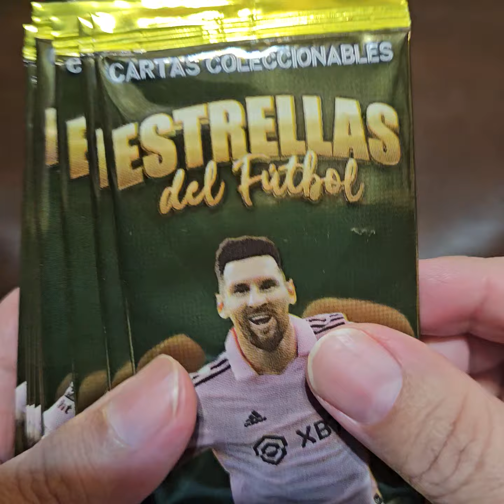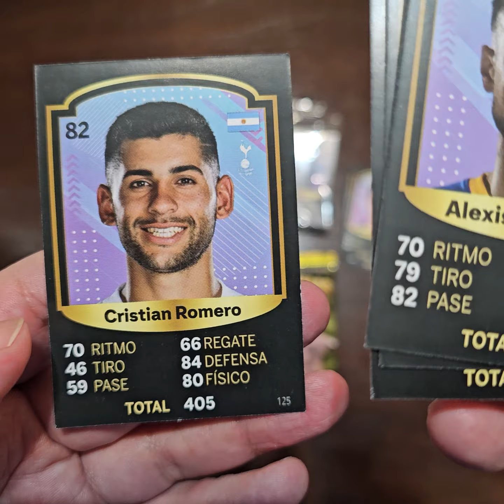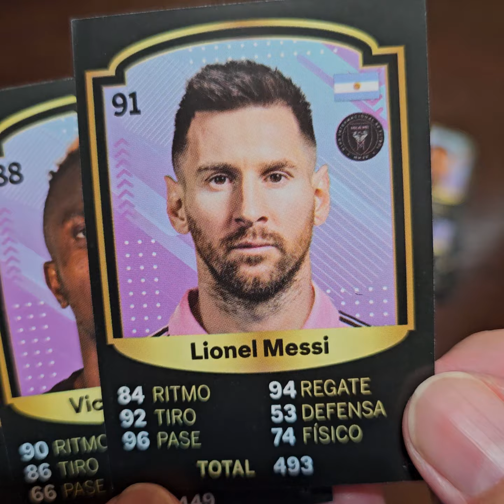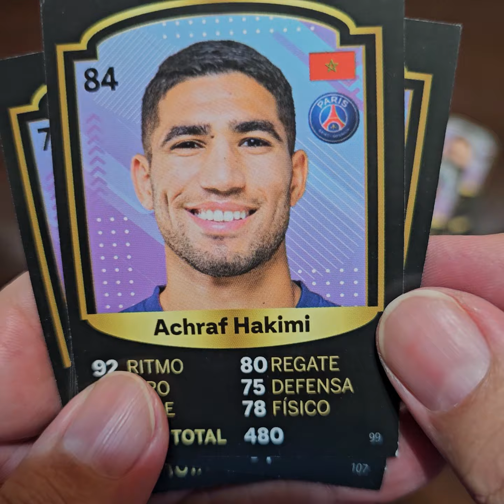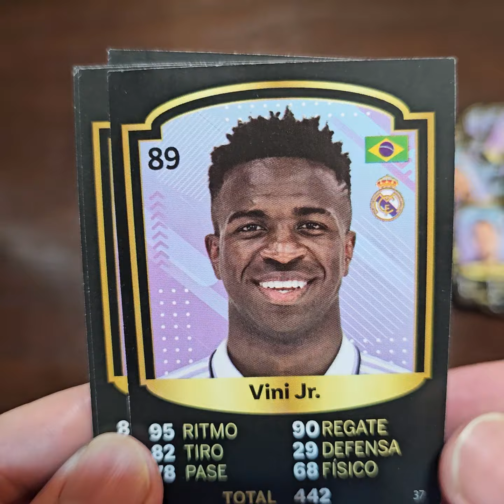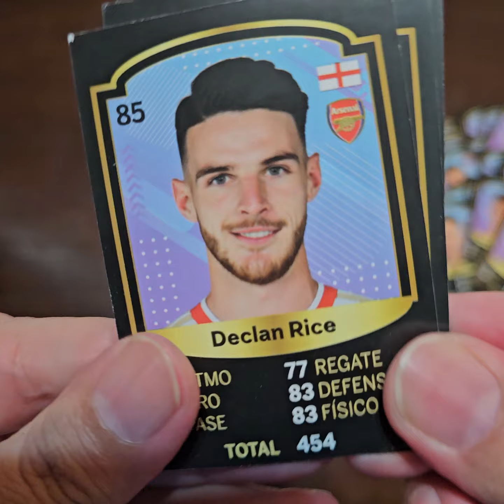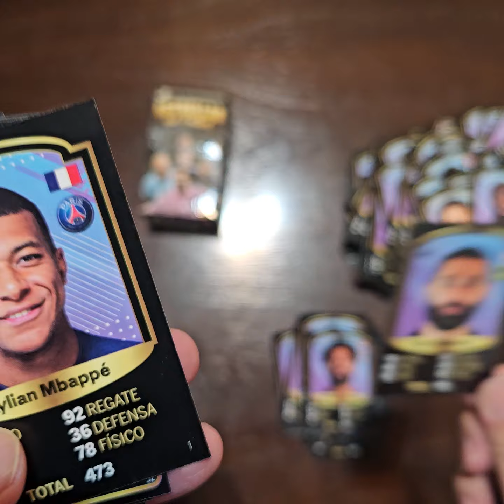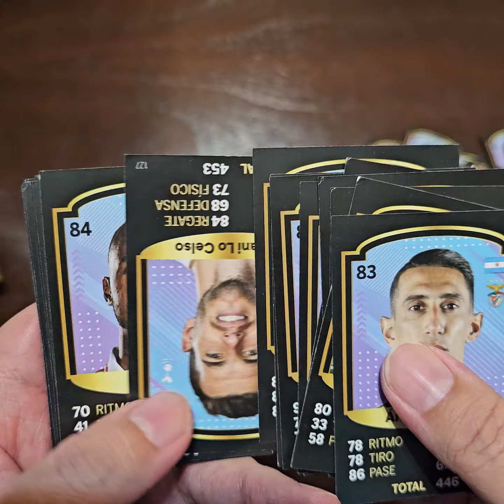Estrellas del Futbol - Unboxing 30 sobres + Mazo inicial 🙌🏻 No oficial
Abro 30 sobres de la colección NO oficial de cartas, denominada "Estrellas del futbol". Set editado en Argentina sin licencia alguna.  Una opción económica de juntar cartas de futbol con las caras de los jugadores màs renombrados del futbol actual. Veámos en este unboxing cómo son las trading cards y quienes aparecen.